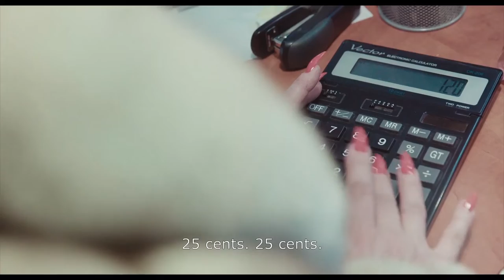The Pawnshop | Trailer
Director: Łukasz Kowalski
Origin: Poland
Language: Polish